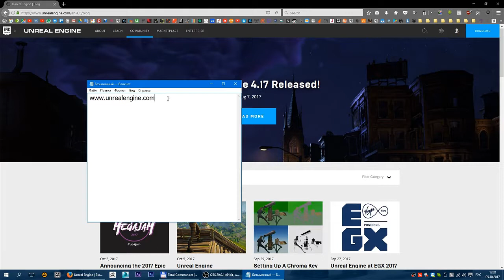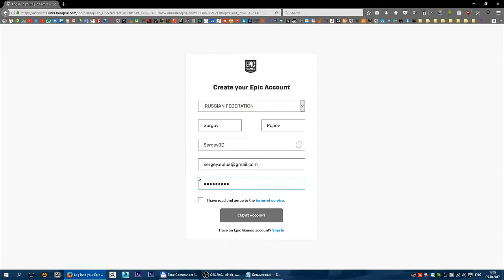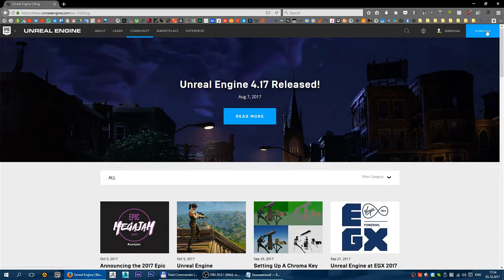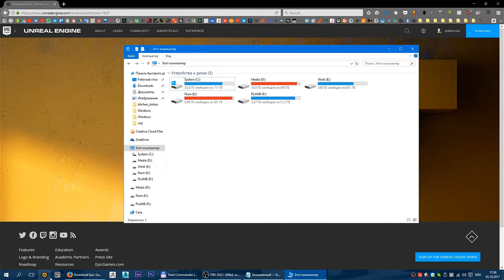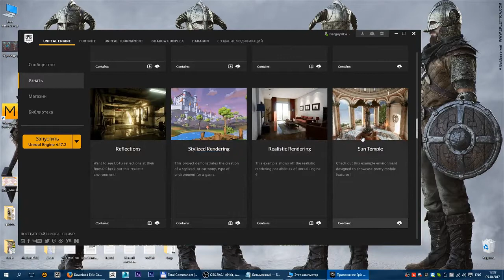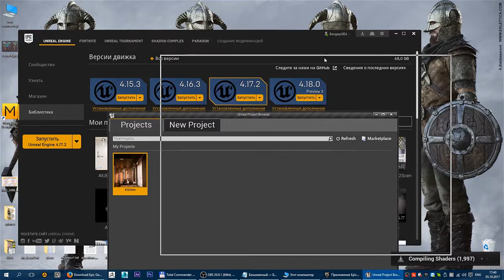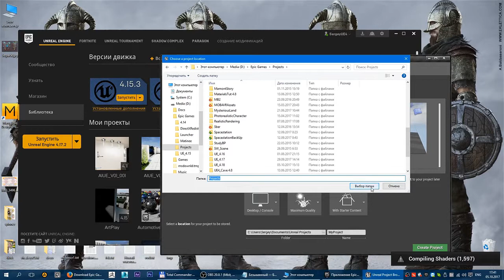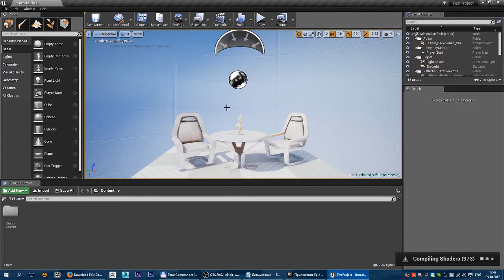Unreal Engine 4 - Registration, Installation and first launch UE4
This video made for my students.